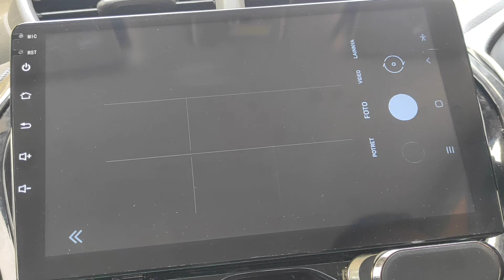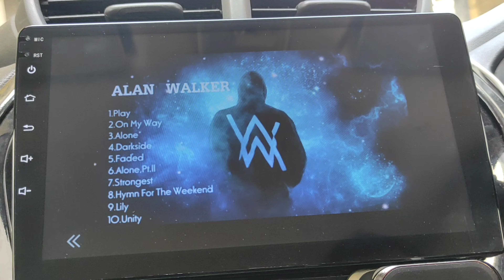GEARELEC - Setting mudah Koneksi Phonelink Wireless Gearelec ke HP Android wifi,Rekomendasi diLihat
tutorial penyambungan head unit gearelec ke HP android Wifi
pastikan koneksi wifi sama antara HP dengan headunit untuk mempercepat sambungan terjadi